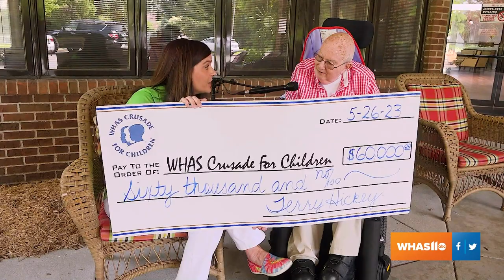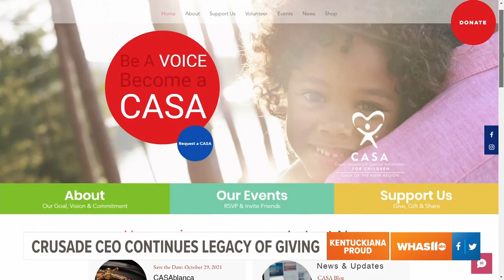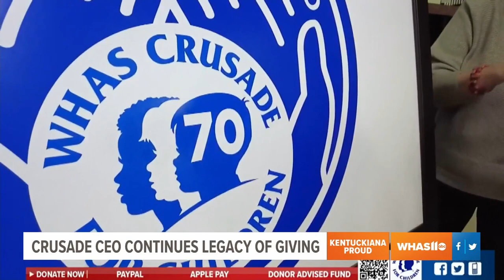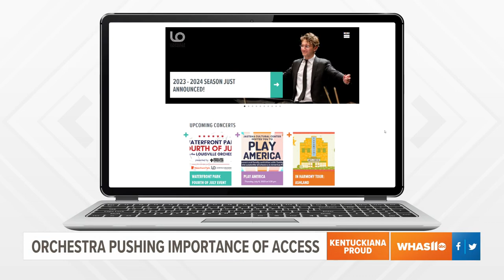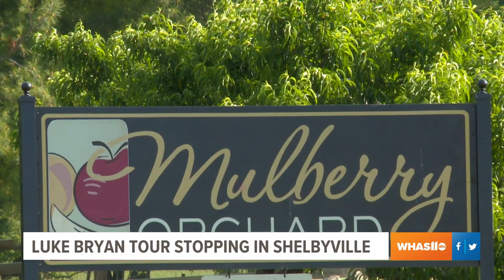Kentuckiana Proud 2023 Special | Community stories that inspire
Here's a look back at this year's stories that make us Kentuckiana Proud.